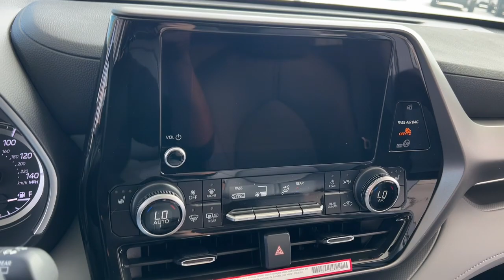2024 Toyota Highlander Green Bay, Appleton, Oshkosh, De Pere, Kaukauna WI 54937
Celestial Silver Metallic New 2024 Toyota Highlander LE available in Green Bay, Wisconsin at Le Mieux Toyota and Son. Servicing the Appleton, Oshkosh, De Pere, Kaukauna, WI area.